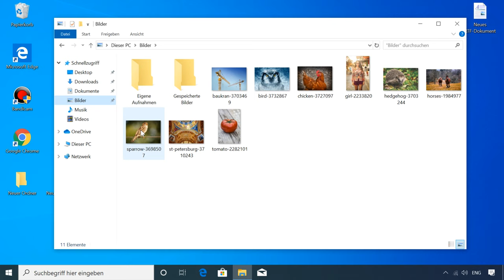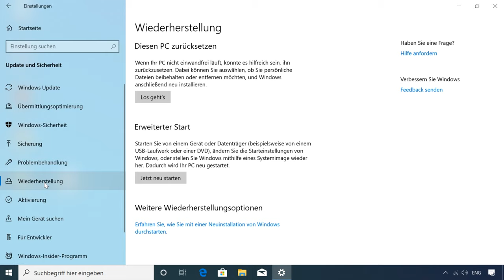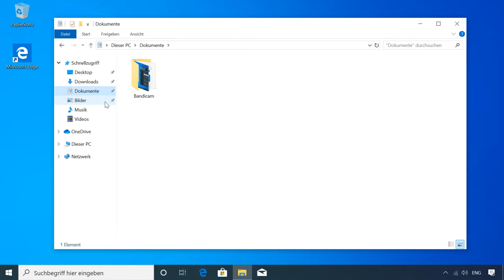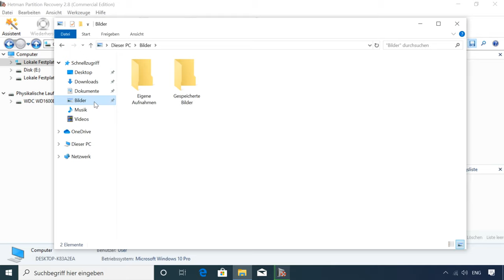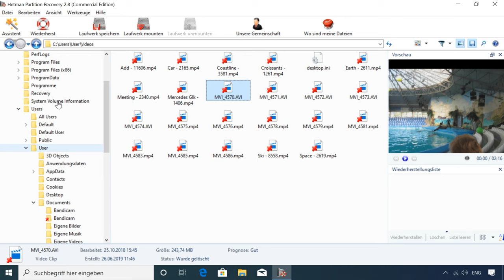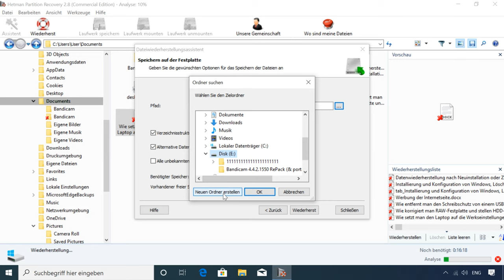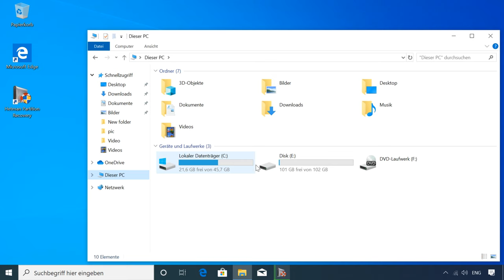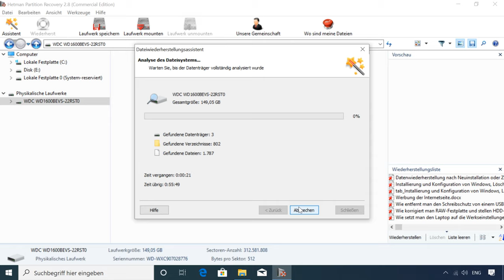Daten verloren? Wie man Dateien nach Neuinstallation oder Zurücksetzen von Windows wiederherstellt!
👍 Willkommen zu meinem Video über die Datenrettung nach Windows-Neuinstallation oder Zurücksetzen! In diesem informativen Guide zeige ich Ihnen, wie Sie verlorene Dateien nach einer Neuinstallation oder einem Zurücksetzen von Windows wiederherstellen können. Von einfachen Schritten bis zu fortgeschrittenen Techniken - dieser Leitfaden hat alles, was Sie brauchen, um Ihre Daten zurückzubekommen.

Inhaltsverzeichnis:
00:00 - Einführung;
1:34 den Computer zurücksetzen
3:12 Verlorene Daten wiederherstellen
5:28 Der Ordner «Gelöscht und gefunden» oder «Tiefe Analyse»
7:22 Was kann mit Hetman Partition Recovery auf ähnliche Weise getan werden?

How to Install Windows 10 on a Computer or Laptop From a USB Drive or DVD in 2019 💽💻🛠️

Wenn Sie Fragen haben, stellen Sie diese in den Kommentaren. Vielen Dank für Ihre Aufmerksamkeit. Alles Gute.

Andere Videos